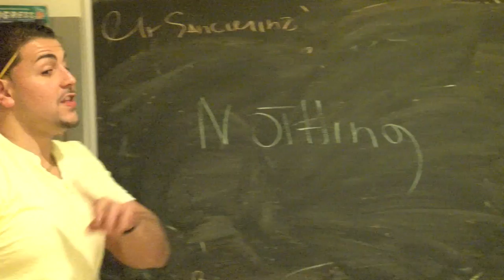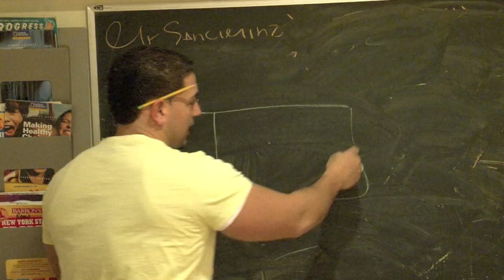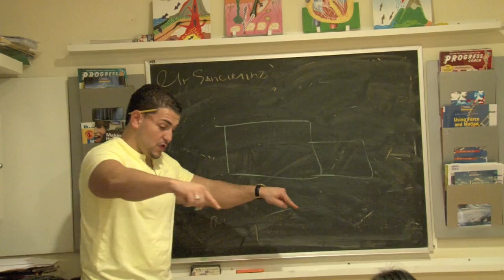mark twain computer math test prep 28/200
Mr. S of Ken's Excellence is a highly experienced and certified teacher when it comes to preparing students for Mark Twain's Computer/Math Talent test prep. This program has been opened since 2002 at Ken's Excellence. This course consists of useful information to help students succeed on the exam. Mark Twain's Computer/Math Talent program is an excellent program but very competitive to get in. The exam is a competitive 50 question multiple choice exam. The math part consists of 35 questions which contains mostly multi-step mathematical problem solving, puzzle, and logic questions. The computer/internet part contains 15 questions which covers basic computer vocabulary and issues relating to technology. Students at Ken's Excellence go through vigorous training so that they are familiar with both the mathematical and computer/internet components of the test.

Enroll in our Mark Twain's Computer/Math Talent test prep course at Ken's Excellence this summer 2012 to help your child succeed. We pick only the top 16 students for our program who have received a high level 4 on their NYS Math in 2012. Our program is also available during the fall from 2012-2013. Look for more information on our new upcoming website.